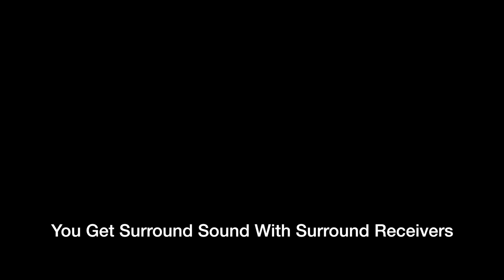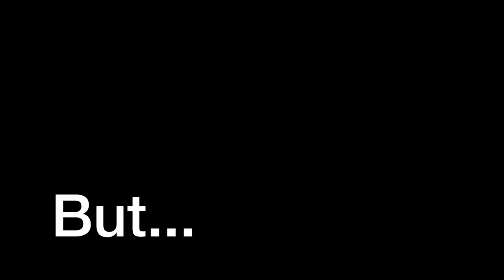7 Reasons HT Receivers are Better for Music than 2 Channel Receivers - and 1 Reason they Aren't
Pioneer AJ First Gen - Laid Back

Around $200
Wharfedale Diamond 11.2 (In and Out of Stock) - Laid Back/Bassy/Detailed

Around $400
Klipsch RP600M - Neutral (This speaker’s price can fluctuate between $440-630 which is really dumb)
Jamo C93ii Bit - Boosted on Top (Can also be found cheaper at Crutchfield)

Around $130
SMSL AD18 - DAC/Amp Lively on top but solid tone controls
SMSL SA300 $140

Recommended DACs

Subs